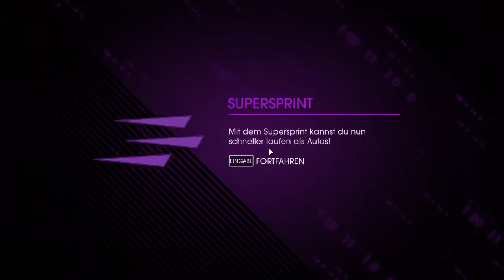Verfolgungsjagd | Let's Play Saint's Row4 | Part:007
Während wir eine heftige Verfolgungsjagd am laufen haben, testen wir mal ein paar neue Fahrzeuge.